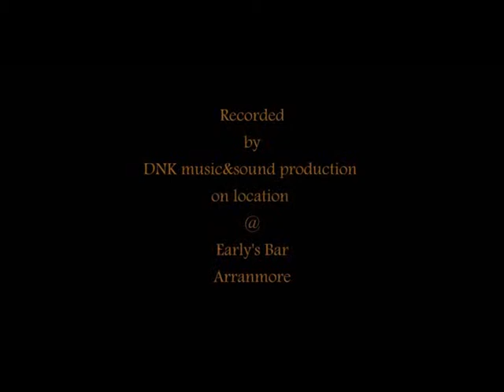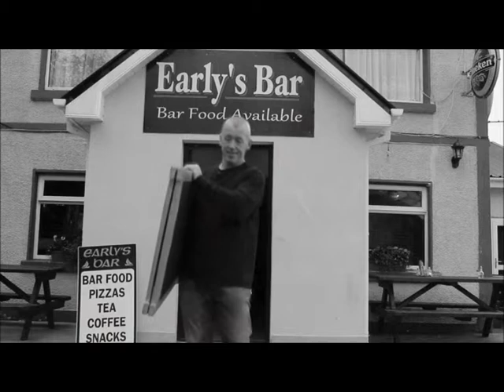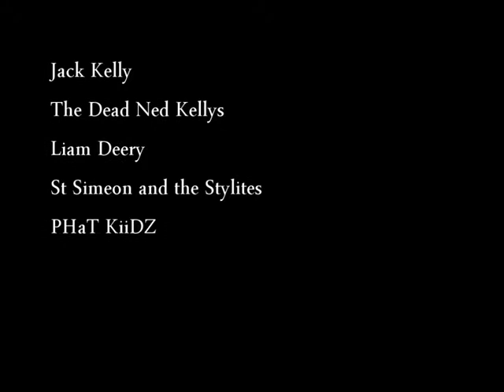Recording studio transported to Arranmore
The adventures of DNK music&sound production recording off-shore on Arranmore Island, Co.Donegal, Ireland. Transporting A fullly functioning recording studio in a campervan on a ferry for relocation in a bar,